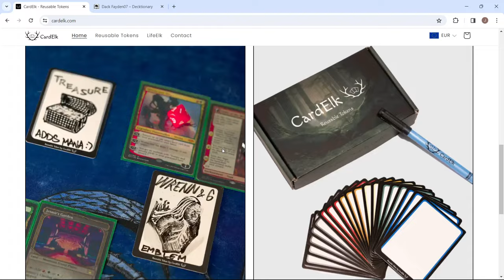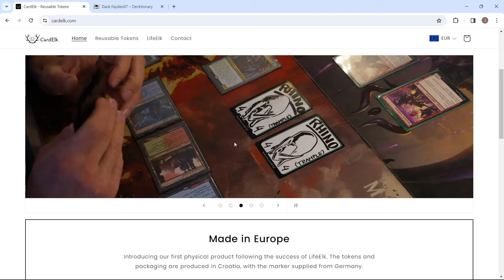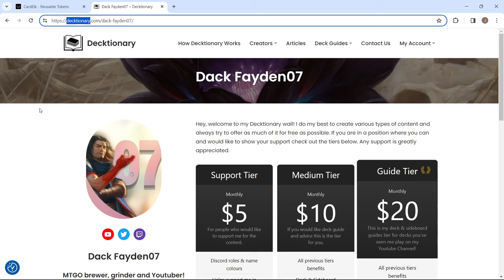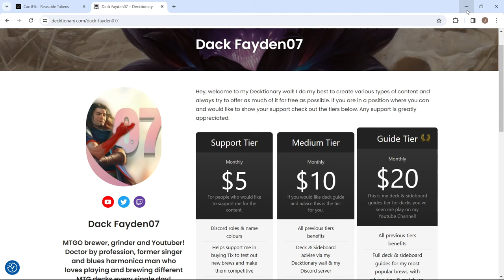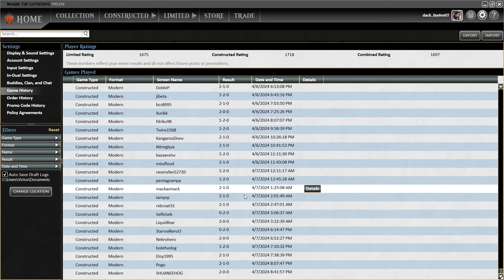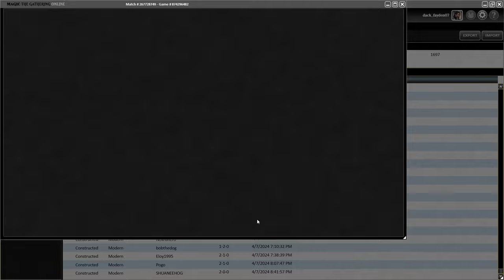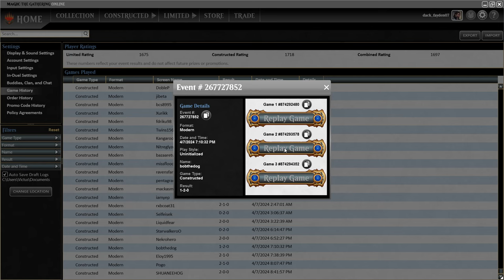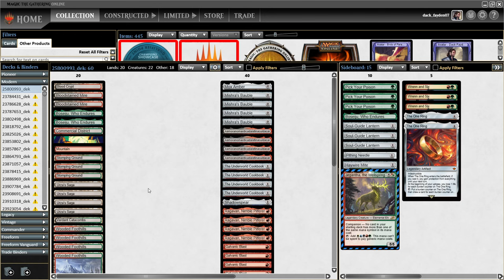ULTIMATE PowerCreep Grind Breaks META? | Modern | MTGO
Today we are playing Gruul Break Out food deck! This deck recently got popular after a great results in the challenge. I really like Dragon's Rage Channeler in this build so I really wanted to find a build that support both Channeler and Break Out. And this is that build. Channelers are working perfectly in this list cause most of the deck supports it. Without further ado lets hop onto the gameplay and check what this deck is all about! Let me know what do you think about this list and would you change anything in the comments below!

Support me and get access to more content here like blue zoo and regular zoo sideboard guide for medium tier sub:

Decklist:

1 Mountain
4 Break Out
1 Commercial District
3 Inti, Seneschal of the Sun
1 Ragavan, Nimble Pilferer
1 Ragavan, Nimble Pilferer
2 Boseiju, Who Endures
2 Ragavan, Nimble Pilferer
1 Verdant Catacombs
4 Urza's Saga
4 The Underworld Cookbook
4 Asmoranomardicadaistinaculdacar
4 Mishra's Bauble
1 Forest
4 Galvanic Blast
3 Stomping Ground
2 Bloodstained Mire
4 Wooded Foothills
4 Tarmogoyf
4 Ovalchase Daredevil
1 Mox Amber
1 Blood Crypt
1 Shadowspear
3 Dragon's Rage Channeler

1 Pithing Needle
3 Soul-Guide Lantern
1 Haywire Mite
3 Wrenn and Six
1 Boseiju, Who Endures
1 Jegantha, the Wellspring
2 The One Ring
3 Pick Your Poison

Timestamps:

00:00 Decktech
5:44 Match 1
11:20 Match 2
17:50 Match 3
25:01 Match 4
30:24 Match 5